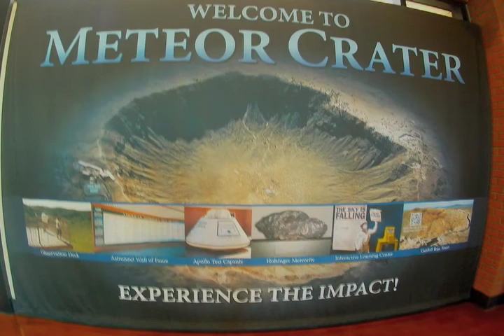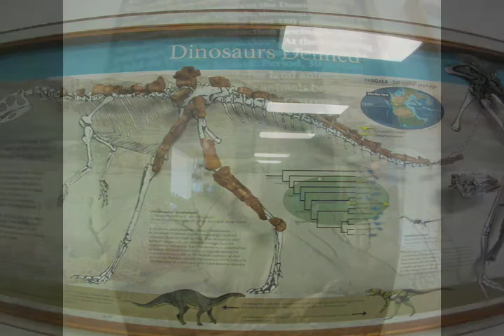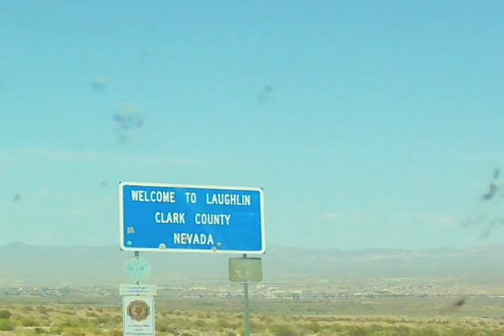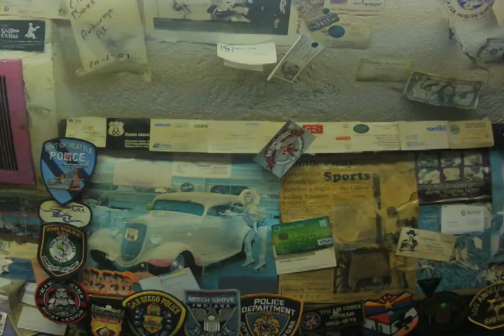New Arizona Vacation Movie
Arizona is a fantastic vacation site.  We had a wonderful time.